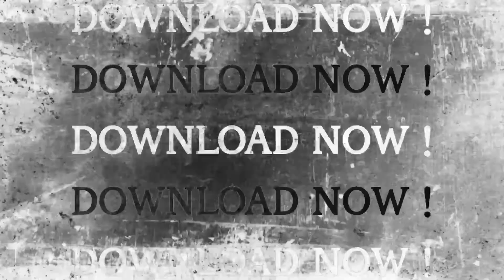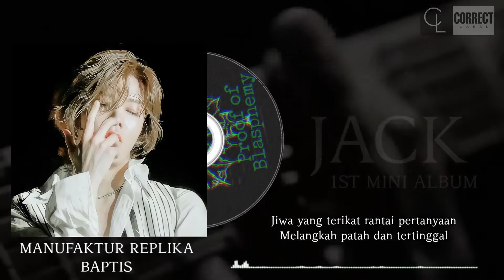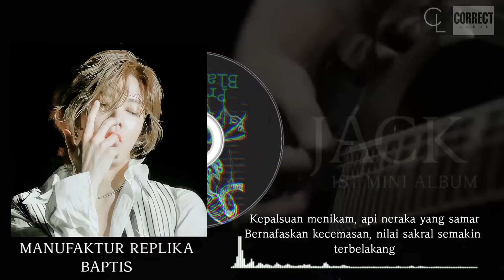[DEBUT] JACK | MANUFAKTUR REPLIKA BAPTIS - @deadsquad_official COVER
⚠️Use Headphones/Earphones for a better experience

MANUFAKTUR REPLIKA BAPTIS by JACK Is Out !

1St Mini Album ; Proof of Blasphemy
Tracklist :
Ø1. Lahir Mata Satir
Ø2. Reign Of Darkness
Ø3. Patriot Moral Prematur
Ø4. Manufaktur Replika Baptis

Credits :
𖥔͢˖ Audio Mixing & Mastering By Fifi Blythe
𖥔͢˖ Video Editing By Aaron Bang

Correct Label Official Account

Art Team | Thumbnail by Joeden | Lyric Template by Aaron Bang | Album Art by Fifi Blythe | Booklet by Aaron Bang | Correct Team
we only cover songs. It is forbidden to re-upload everything on the channel ⚠️